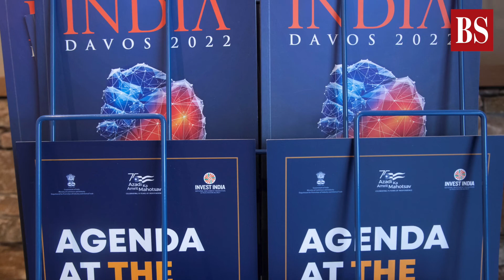WEF at Davos 2022: From crypto to climate change, India was the focus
The first in-person annual meeting of the World Economic Forum at Davos has come to an end. Notably, India was at the centre of many dialogues on emerging issues ranging from crypto technologies to climate change.